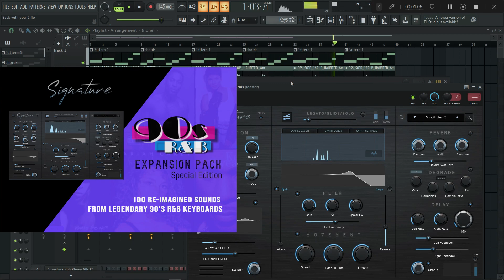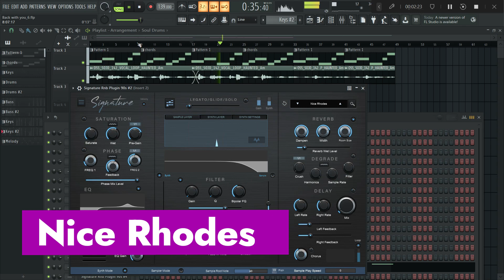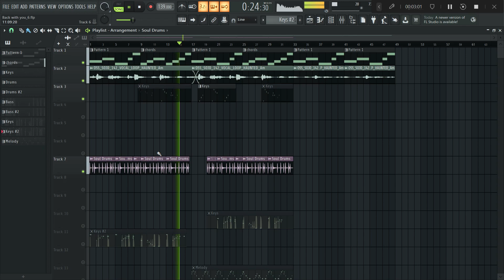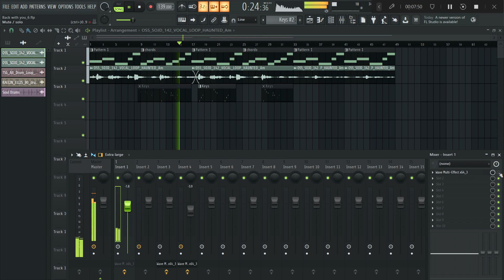Signature 90's R&B Expansion: Making a Neo Soul Beat Breakdown 3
Welcome back to another episode of  "Making a Beat Breakdown" series, where I take you behind the scenes of how we created a 90's Neo Soul beat using only Signature VST sounds.

In this episode, we'll be diving deeper into our latest expansion pack, which includes all the classic sounds and vibes that defined the golden era. From jazzy chords to groovy basslines, we'll show you how to use these sounds to create a modern Neo Soul track that still pays homage to the golden age of the genre.

Whether you're a producer looking to expand your toolkit or just a fan of the genre, this video is for you.

So grab your headphones, get ready to groove, and let's make some music together!